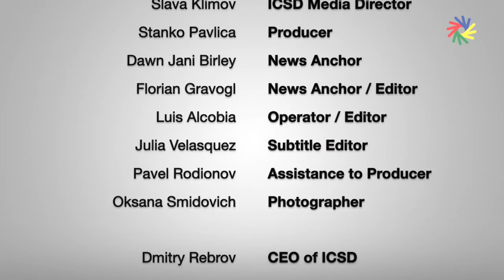DEAFLYMPICS 2015: Highlights of ICE HOCKEY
WINTER DEAFLYMPICS: The ICE HOCKEY Recap: the 18th Winter Deaflympics in Khanty-Mansiysk and Magnitogorsk, Russia.
449 athletes from 27 countries took part in the 18th Winter Deaflympics from 28 March to 5 April 2015.